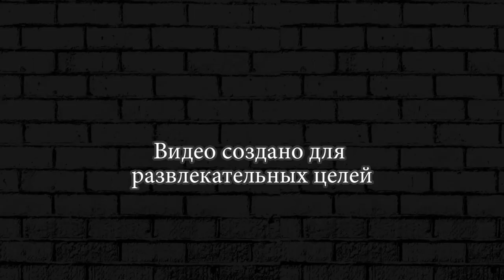ОТКРЫЛ БУЛЛА ► ИСПЫТАНИЕ BRAWL STARS